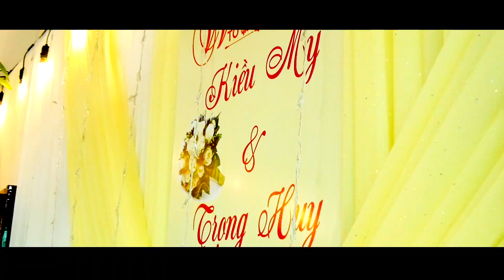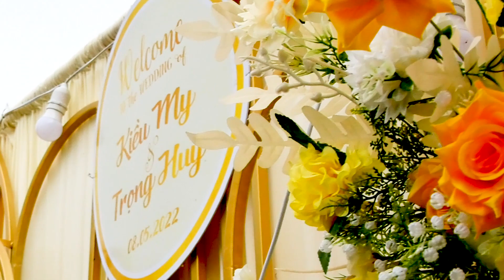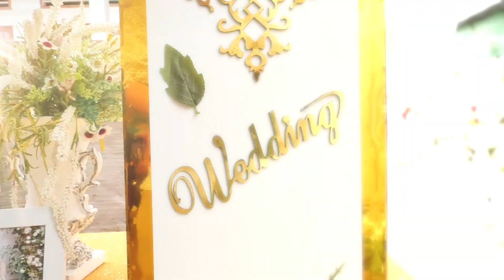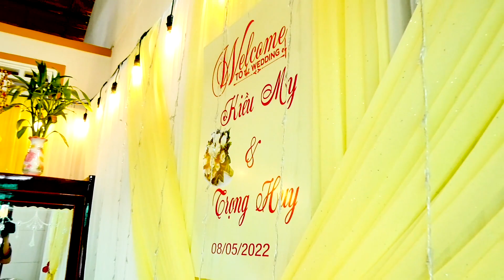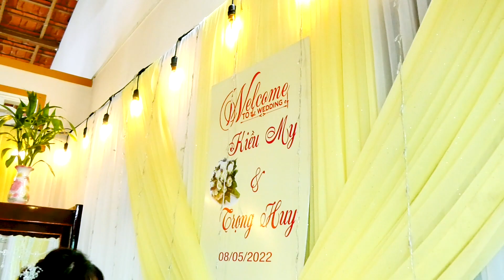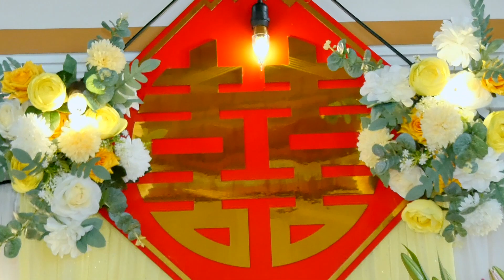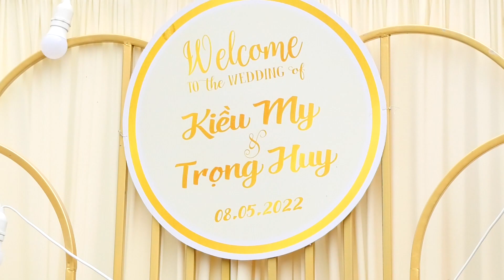Clip truyền thống Cưới : Kiều My vs Trọng Huy by Song Hỷ 3 Studio